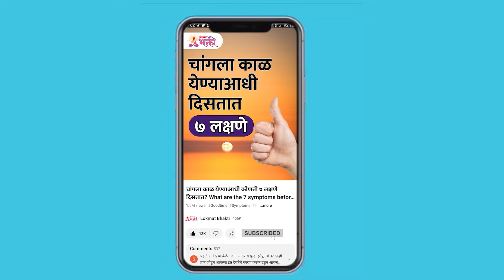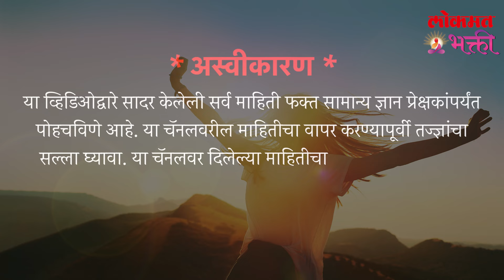August Madhe Janm Asel Tar Kay Ghadate? | KA3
ऑगस्टमध्ये जन्म- मग हे ऐकाच | August Madhe Janm Asel Tar Kay Ghadate?